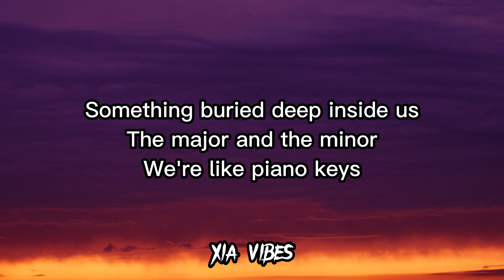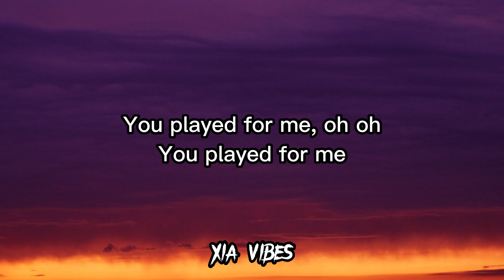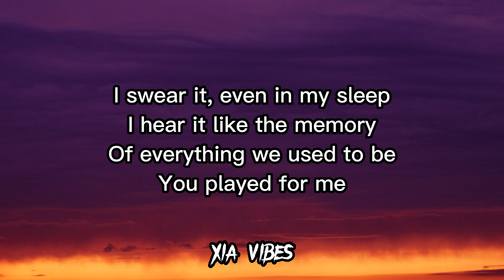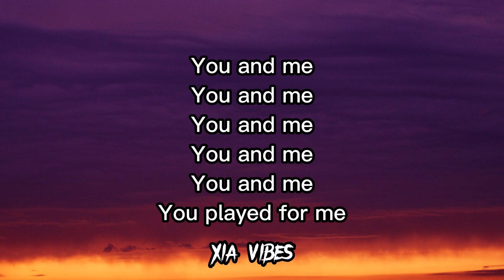Alan Walker - Play (Lyrics) ft. K-391, Tungevaag, Mangoo